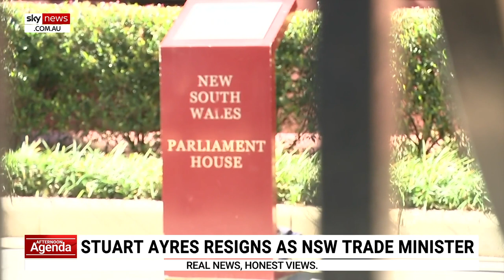Barilaro saga expected to be referred to ICAC: Clennell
Sky News Political Editor Andrew Clennell says he expects the John Barilaro saga will be referred to the Independent Commission Against Corruption following the resignation of NSW Trade and Investment Minister Stuart Ayres.

"Certainly it was an interesting timing of the resignation after a conversation with Perrottet," Mr Clennell said.

"Perhaps Perrottet had some knowledge of the bucket Amy Brown the head of Investment NSW was about to pour on Ayres' version of events regarding Barilaro's appointment.

"Ayres' story had been Brown made the appointment and he had no say."